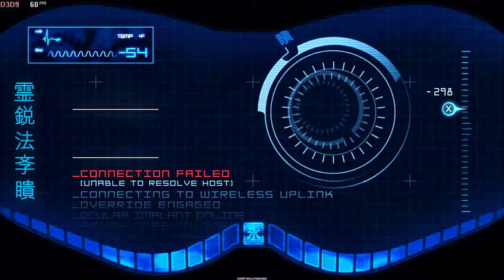Mortal Kombat 9 Full Gameplay Playthrough 2024 - Mortal Kombat Komplete Edition PC Story Mode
Mortal Kombat 9 Full Gameplay Playthrough PC 2024 - Mortal Kombat Komplete Edition PC Story Mode Full Gameplay Walkthrough 2024 - Free To Use Gameplay (NCG)

The most recent installment of the classic fighting series is now accessible! Take part in the bloodiest competition including every fighter and their distinct death toll. In Mortal Kombat Komplete Edition, players confront the Kombatants as they enter the realm. This includes all of the downloadable content (DLC), which include the fearsome dream stalker Freddy Krueger along with the valiant fighters Skarlet, Kenshi, and Rain. Furthermore, the game has three Klassic Fatalities (Scorpion, Sub-Zero, and Reptile) in addition to fifteen Klassic Mortal Kombat Skins.

BHIM - mrsaxena578@upi
PhonePay - coopwalkthrough@ibl
GPay - rjack7679@okaxis

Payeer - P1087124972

1. Processor:- AMD Ryzen 5 3600
2. Motherboard:- Galax B450m
3. Ram:- Crucial 8GB
4. Storage:- M. 2 500GB, 2TB SSD
5. Graphic Card :- Zotac GTX 1650 GDDR6 OC Edition
6. Cabinet:- ANT ESports Cabinet
7. Power Supply:- ANT ESports 500W

❌Note ⭕

1. mortal kombat komplete edition full gameplay
2. mortal kombat komplete edition final boss
3. mortal kombat 9 pc game
4. mortal kombat 9 pc full game
5. mortal kombat 9 full story mode
6. mortal kombat 9 full movie 4k
7. mortal kombat 9 full campaign
8. mortal kombat 9 full game no commentary
9. mortal kombat 9 full story gameplay
10. mortal kombat 9 gameplay

COOP Walkthrough
coopwalkthrough